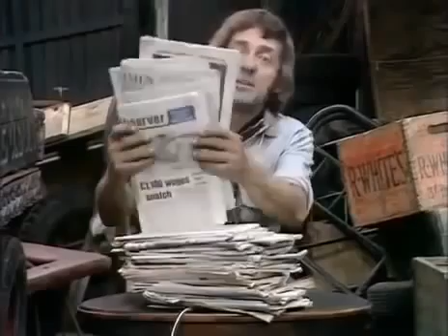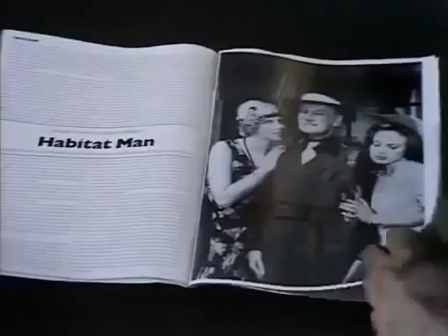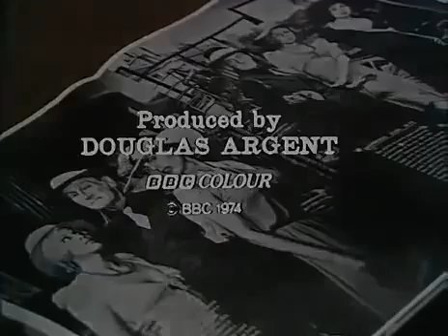Steptoe And Son S8E1 Back in Fashion